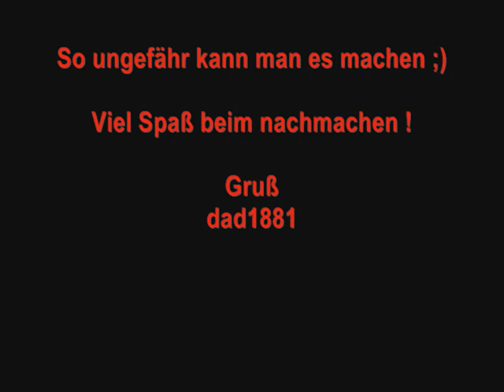Worms Reloaded Kampagne Level 21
Hier eine kleine Info wie man im Neuen Worms Teil im Kampagnen Modus Level 21 schafft.

Viel Spaß & Gruß
dad1881